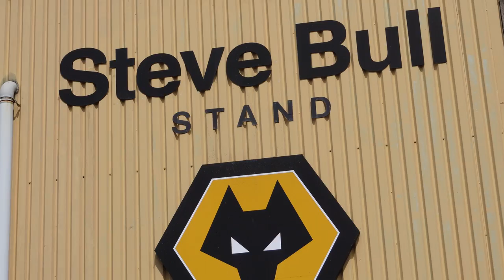WE KEPT A CLEAN SHEET!! | 0-3 | Wolves VS Brighton | Match Day Vlog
ONE OF THE BEST AWAY DAYS YET?!?

For mobile phone and tablet users, please switch to desk top mode to access the member "JOIN" button.

Welcome to my Football channel, including:
* Football Watch Along (LIVE STREAMS)
* Brighton & Hove Albion (MATCH DAY VLOGS)